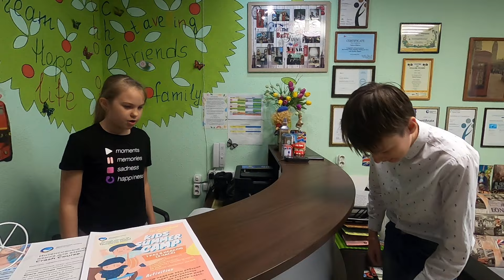Play "At the Doctor's"